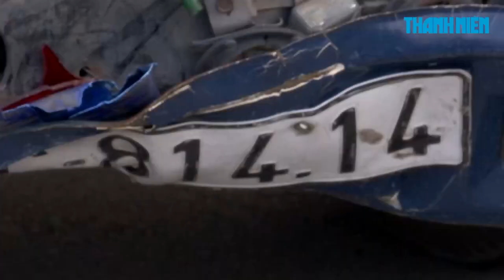Xe KIA tan nát sau tai nạn liên hoàn 4 ô tô trên Quốc lộ 22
Một ô tô nhãn hiệu KIA đã hư hỏng nặng sau tai nạn liên hoàn 4 xe ô tô vào chiều 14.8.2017 trên quốc lộ 22 đoạn qua huyện Hóc Môn, TP.HCM.

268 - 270 Nguyễn Đình Chiểu, Phường 6, Q.3, TP HCM